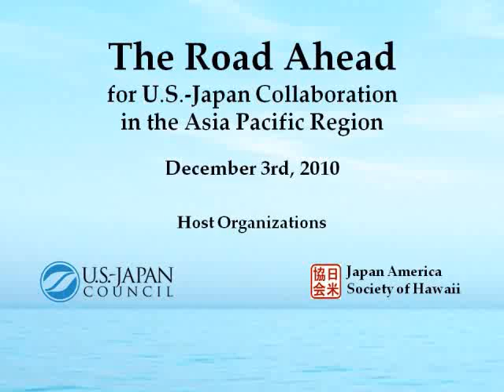Security Defense Panel.wmv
1. What U.S.-Japan Mutual Security Means Today
Remarks by Admiral Robert Willard

2. Security Defense Panel

Moderator: Admiral Thomas Fargo

Kazuyoshi Umemoto, Director-General, North American Affairs Bureau, Japan Ministry of Foreign Affairs

Daniel Piccuta, Foreign Policy Advisor, U.S. Pacific Command (PACOM)

Kiyoshi Serizawa, Director, Equipment Policy Division, Japan Ministry of Defense